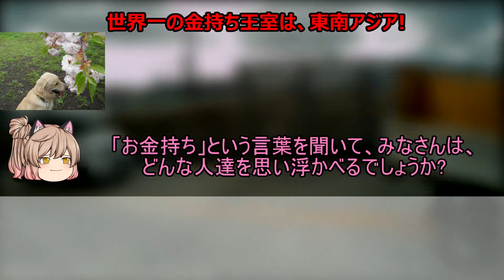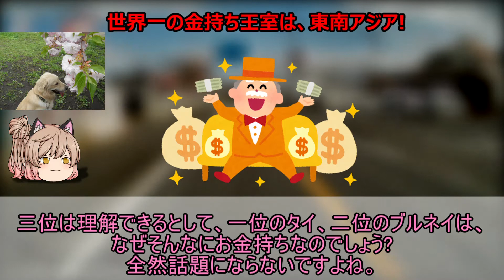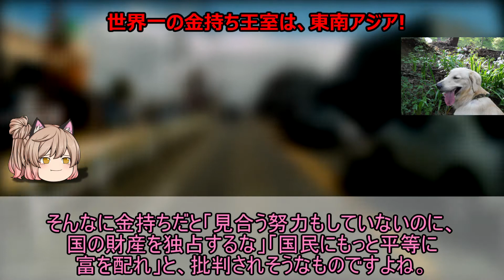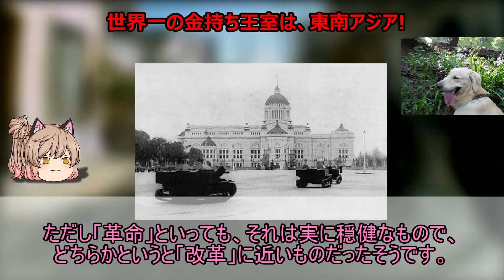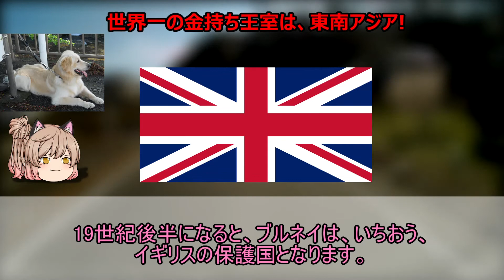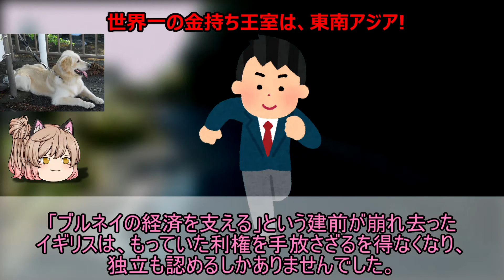世界一の金持ち王室は、東南アジア![色即是空]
みなさん、「世界一の大富豪の王室」は、どの国なのか、ご存知ですか?
多くの人は、石油の出る中東と考えるのではないでしょうか。
しかし実際には、サウジアラビアが第三位につけているものの、第一位と第二位は、東南アジアの王室なのです。
それは「タイ王国」と「ブルネイ王国」。
しかし、なぜ東南アジアの王室は、そんなにお金持ちなのでしょうか?
それぞれ、過去の歴史的経緯について、今回動画にしましたので、ぜひ御覧ください!

皆様の勉強の一助、あるいは雑談の種になれば幸いです。

Ad Meskens - 投稿者自身による作品, CC 表示-継承 3.0,

Keepscases, perlshaper - 投稿者自身による作品, CC 表示-継承 3.0,

sam garza from Los Angeles, USA - on the eve of ramadan..., CC 表示 2.0,